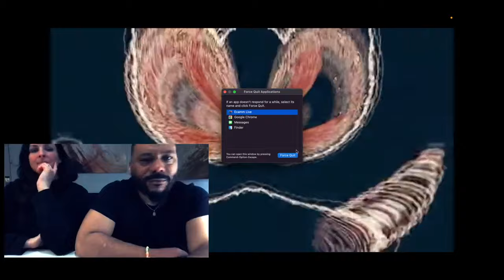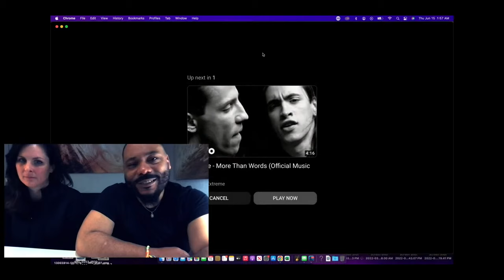The Cure - Never Enough *REACTION!!!*